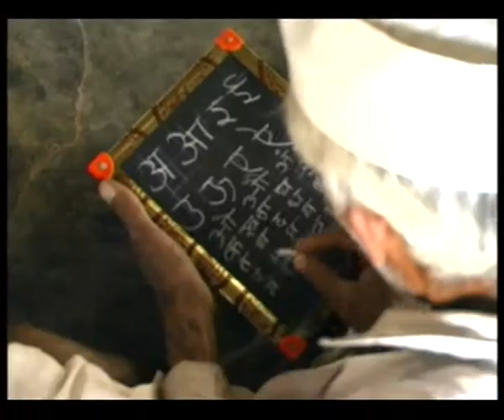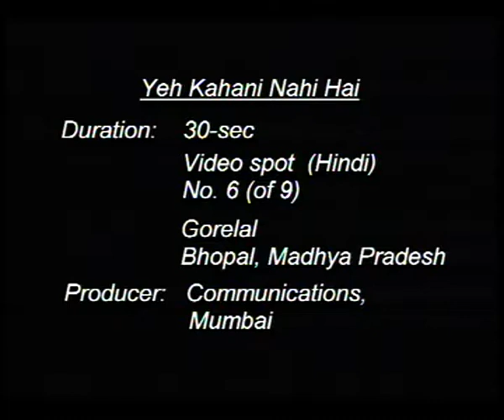VIDEO SPOT 6 60 sec + 30 sec